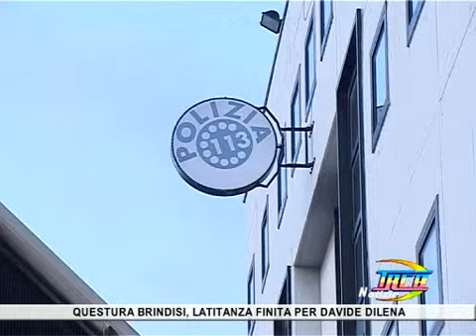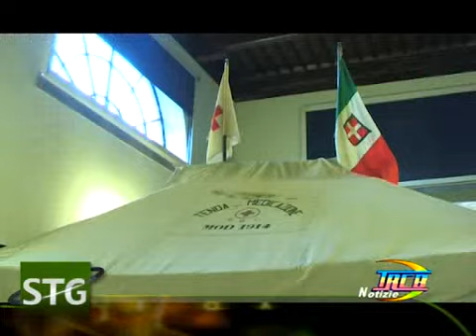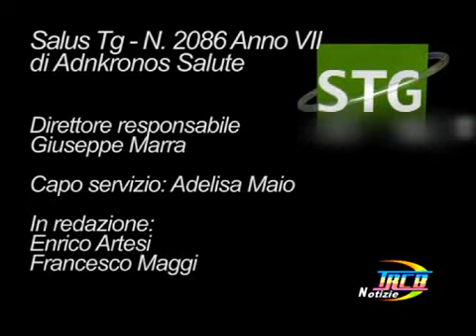trcb notizie del 18 novembre 2014